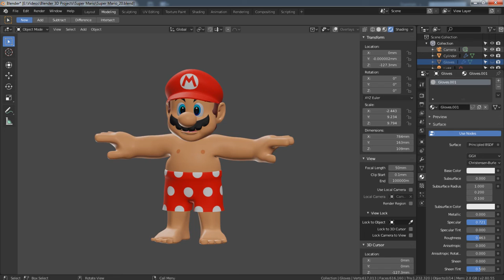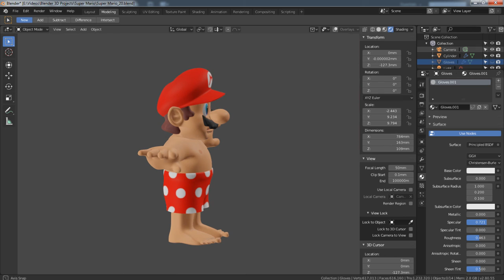Pattern to the Shorts!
I'll add the clothes soon.